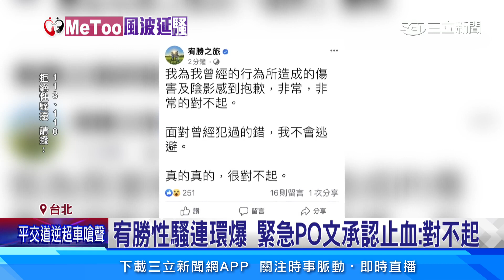宥勝愛家好男人形象翻車！ 3名女員工遭性騷│94看新聞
性騷風波延燒演藝圈，藝人宥勝被前員工踢爆，公司多名女員工被他性騷擾，不只無預警從背後環抱，還會襲胸騷擾，目前至少已經有3名女性出面指控，眼見風波越鬧越大，宥勝緊急PO文道歉，曾經犯下過錯，感到抱歉不會逃避，昔日愛家好男人形象，一夕間大翻車。

友邦連結區
◎ 訂閱【三立新聞網】最新影片搶先看